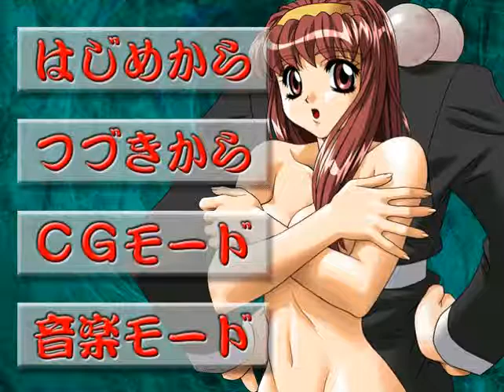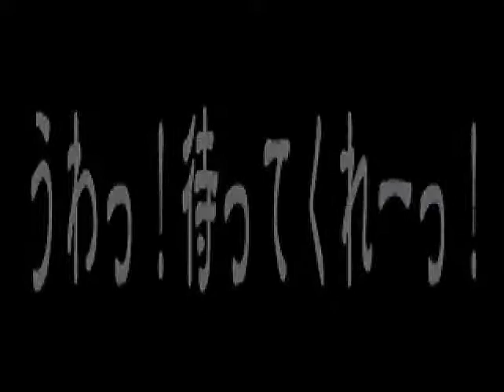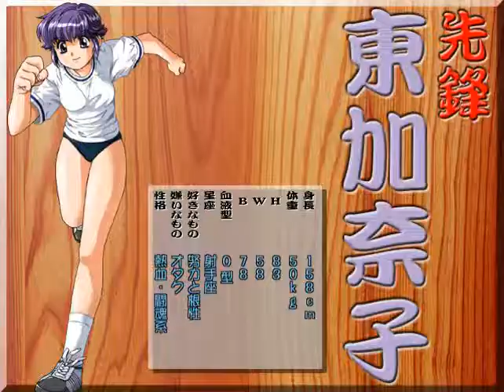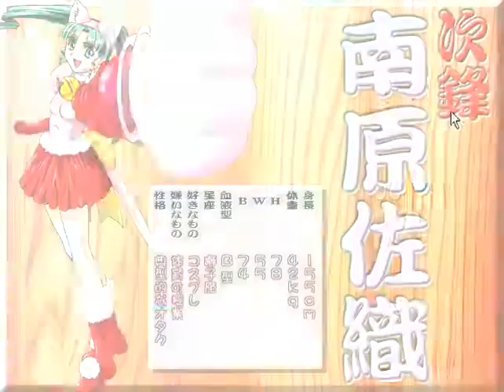Windowsゲーム 一罰百快